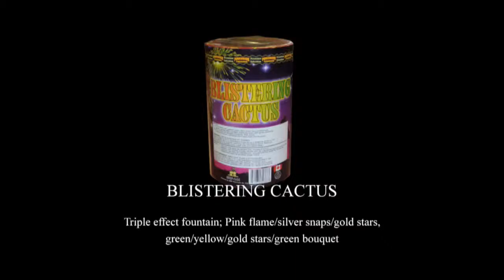Blistering Cactus (K&H Fireworks Canada, Powerhouse Fireworks)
Blistering Cactus
Triple effect fountain with pink flame, silver snaps to gold stars, green ,yellow and gold stars ending with a green bouquet.

K&H Fireworks Canada